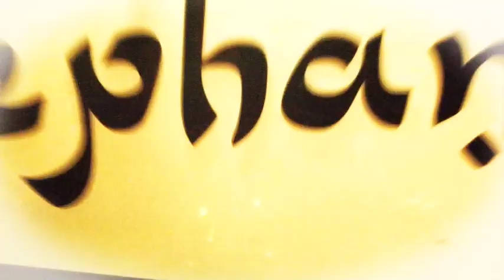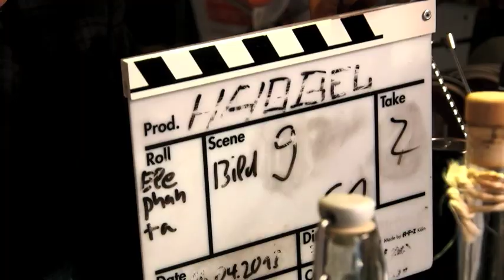Cocktail: "Sweet Dietrich"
Un coctel de DAMIA MULA de ELEPHANTA Barcelona